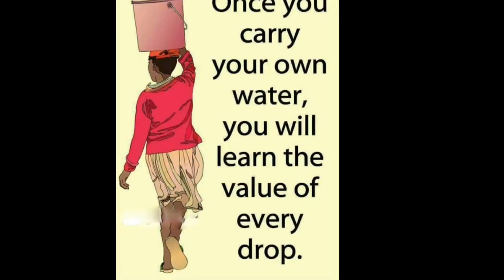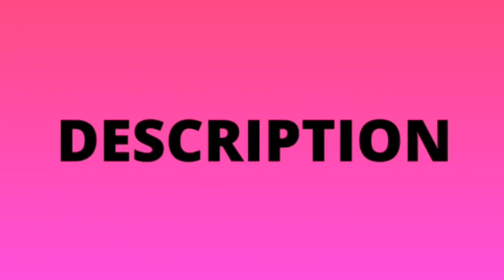Top Motivational Pictures With Deep Meaning | One Picture Millions Words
"प्रकृति में गहरे देखो, और फिर आप सब कुछ बेहतर समझेंगे।"

“Every human walks around with a certain kind of sadness. They may not wear it on their sleeves, but it’s there if you look deep.”
“हर इंसान एक खास तरह की उदासी के साथ घूमता है। वे इसे अपनी आस्तीन पर नहीं पहन सकते, लेकिन अगर आप गहरे दिखते हैं तो यह वहाँ है।

“This life is like a swimming pool. You dive into the water, but you can’t see how deep it is.”
“यह जीवन एक स्विमिंग पूल की तरह है। आप पानी में डुबकी लगाते हैं, लेकिन आप यह नहीं देख सकते कि यह कितना गहरा है।

“I think you have to know who you are. Get to know the monster that lives in your soul, dive deep into your soul and explore it.”
“मुझे लगता है कि आपको यह जानना होगा कि आप कौन हैं। उस राक्षस को जानें जो आपकी आत्मा में रहता है, अपनी आत्मा में गहराई से गोता लगाएँ और उसकी खोज करें। ”

“There can be no deep disappointment where there is not deep love.”
"जहाँ गहरा प्रेम नहीं है वहाँ कोई गहरी निराशा नहीं हो सकती।"

“The world as we have created it is a process of our thinking. It cannot be changed without changing our thinking.”
“जैसा हमने बनाया है वैसा ही दुनिया हमारी सोच की एक प्रक्रिया है। इसे हमारी सोच को बदले बिना नहीं बदला जा सकता है। ”

“I want to be like water. I want to slip through fingers, but hold up a ship.”
“मैं पानी की तरह बनना चाहता हूं। मैं उंगलियों से फिसलना चाहता हूं, लेकिन एक जहाज पकड़ना चाहता हूं। ”

“Some things scratch the surface while others strike at your soul.”
"कुछ चीजें सतह को खरोंचती हैं जबकि अन्य आपकी आत्मा पर प्रहार करती हैं।"

“Every man is born as many men and dies as a single one.”
"हर आदमी कई पुरुषों के रूप में पैदा होता है और एक ही व्यक्ति के रूप में मर जाता है।"

“You can have religion with spirituality. You can also have religion without spirituality.”
“आप आध्यात्मिकता के साथ धर्म रख सकते हैं। आप आध्यात्मिकता के बिना भी धर्म रख सकते हैं। ”

“You can’t depend on your eyes when your imagination is out of focus.”
"जब आपकी कल्पना ध्यान से बाहर हो तो आप अपनी आँखों पर निर्भर नहीं रह सकते।"

Hello friends today i share a video about Top Motivational Pictures With Deep Meaning | One Picture Millions Words motivational newstakindia newstakindia quotes pictures motivational official pic deepmeaning so if you like this video then subscribe our channel for daily based video..